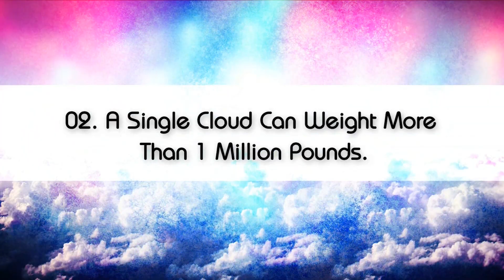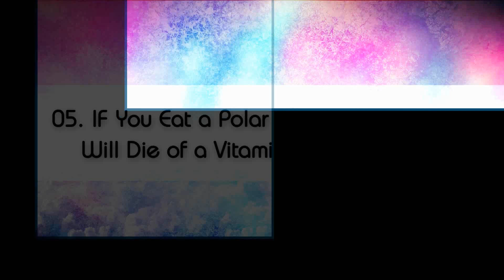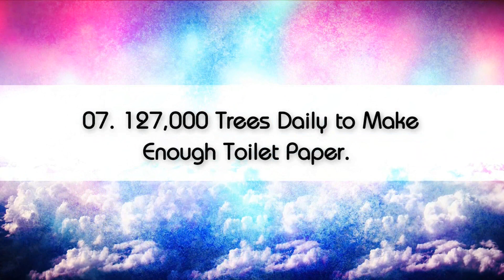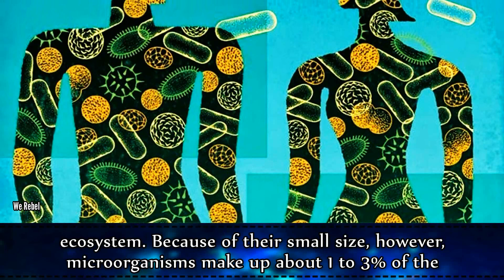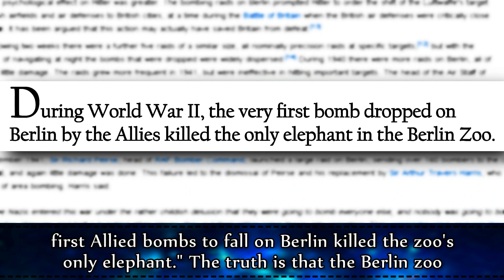11 STRANGE Things You Likely Didn't Know!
11 STRANGE Things You Likely Didn't Know!

Do you ever wonder about the stranger, smaller things in life? Like how much do clouds weigh in tons, or how to survive a Quicksand, or which genius first thought to create toilet paper? Or do you just take things for granted, like that all species on earth drink water? Well, prepare to gain a wealth of knowledge with these 11 crazy little facts that you likely didn't know.

Massive thank you all
List: 11 STRANGE Things You Likely Didn't Know!

#01. A Rat Can Last Longer Without Water Than a Camel.
#02. A Single Cloud Can Weight More Than 1 Million Pounds.
#03. Chewing Gum While Peeling Onions Will Keep You From Crying.
#04. Charlie Chaplin Has Lost in a Charlie Chaplin Look-alike Contest.
#05. IF You Eat a Polar Bear’s Liver, You Will Die of a Vitamin A Overdose.
#06. The Most often Stolen Book: The Guinness Book of Records.
#07. 127,000 Trees Daily to Make Enough Toilet Paper.
#08. Your Body is a Planet
#09. Siam, The Elephant
#10. 12% of People Dream in Black and White.
#11. Get Out of Quicksand